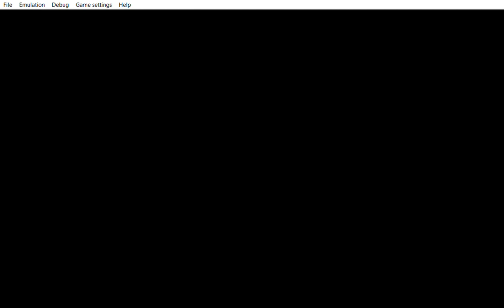... Yu Gi Oh! 5D's Tag Force 6 nice music before battling Zone.